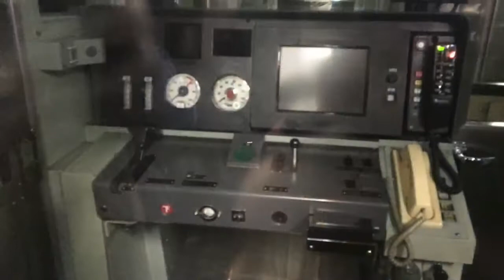京急1217編成 出場試運転